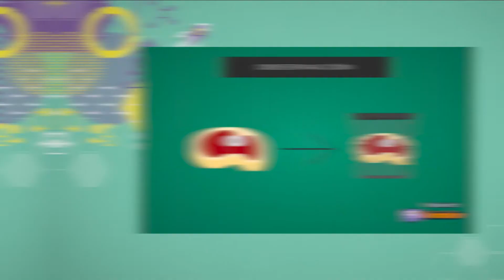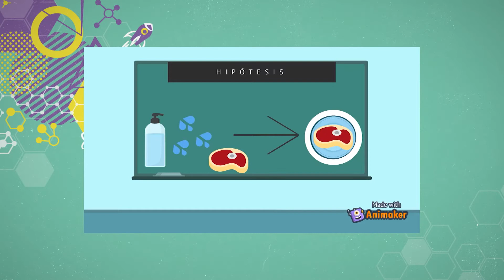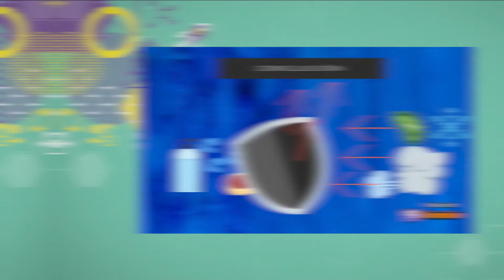Colegio La Salle Montemolín - Nanoscientists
Colegio La Salle Montemolín (Zaragoza)
Proyecto: Nanoscientists

VI Edición FEnanoMENOS 2021. Categoría Educación Secundaria.

Proyecto realizado por el Instituto de Nanociencia y Materiales de Aragón (INMA), instituto mixto de CSIC - UNIZAR, con la colaboración de La Fundación Española para la Ciencia y Tecnología (FECYT) del Ministerio de Ciencia e Innovación.